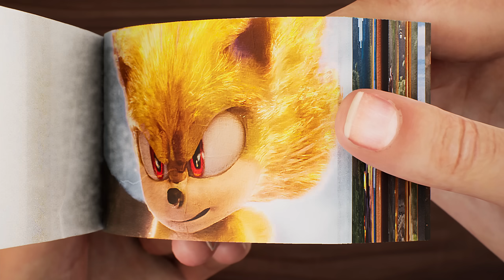Sonic the Hedgehog 2 (2022) Flip Book | Super Sonic Scene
Animated Flipbook - Sonic the Hedgehog 2 (2022) Flip Book | Super Sonic Scene